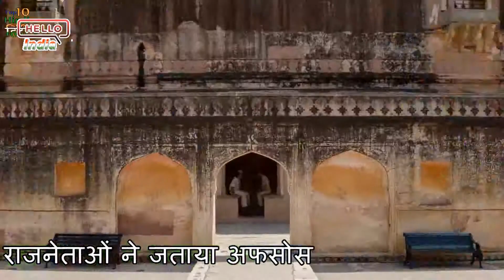दिल्ली को लगा बहुत बड़ा झटका